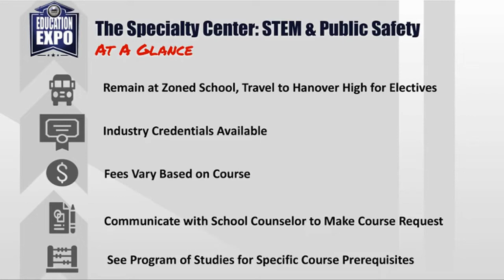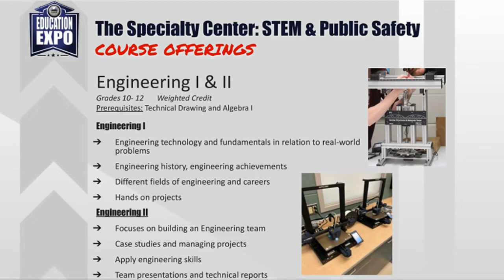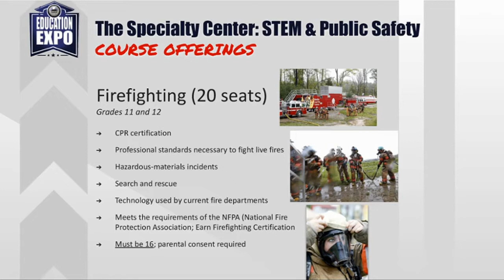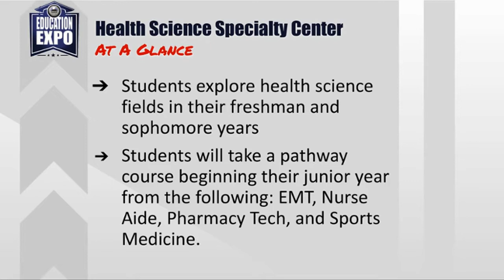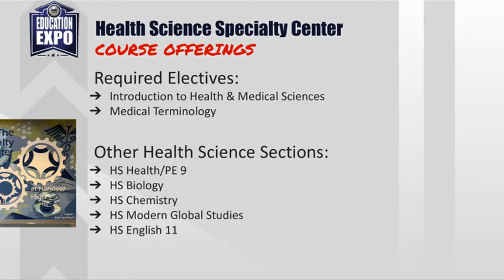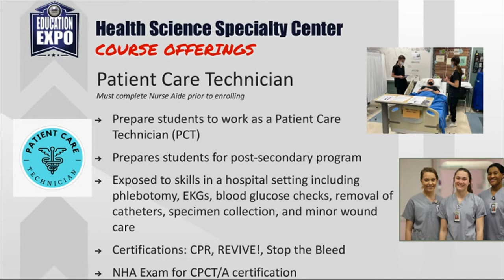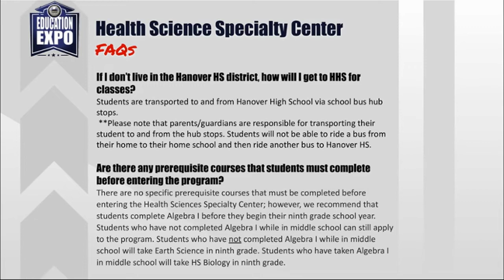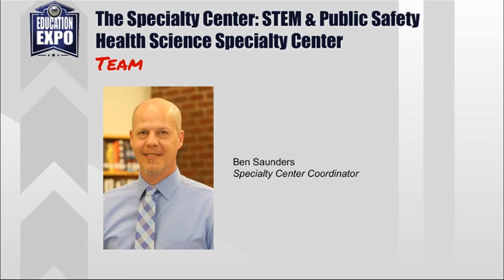Ed Talk: The Specialty Center (Health Sciences, STEM, and Public Safety)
This Ed Talk features The Specialty Center at Hanover High School. To learn more about the Specialty Center, please visit our

Here is the schedule for the remaining Ed Talks, which you can find right here on the HCPS YouTube channel:

- Thursday, November 3 at 6:30 p.m.: Connecting the Dots for Career Pathways with Hanover Career Counselors
- Friday, November 4 at 6:30 p.m.: Hanover County Online School
- Wednesday, November 9 at 6 p.m.: Maggie L. Walker Governor’s School Virtual Information Forum (on the MLWGS website)

To learn more about the Education Expo, please visit our